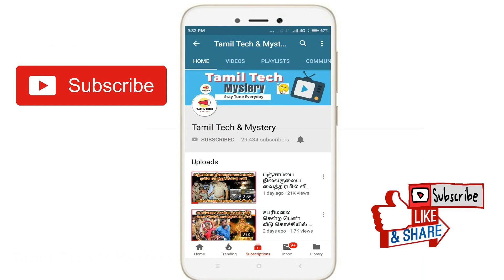அதிதீவிர புயலாக மாறும் "புல் புல்" புயல்! தமிழகத்தில் 3 நாட்களுக்கு கனமழை! Bulbul cyclone tamil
BulBul Cyclone was turned as a big cyclone and there was a chances of heavy rain in Taminadu. In this video, we are going to see about the new cyclone "BulBul". The bulbul cyclone was formed in the Bay of Bengal. In recent days, lots of cyclone were formed in both Bay of Bengal and Arabian Sea. Also, It gives lots of rains all over India. In this stage, the bulbul cyclone will move to the North India especially Maharastra, Odisha side. So, tamilnadu will be escaped from the bulbul cyclone but because of weather condition lots of district in tamilnadu will get rain.